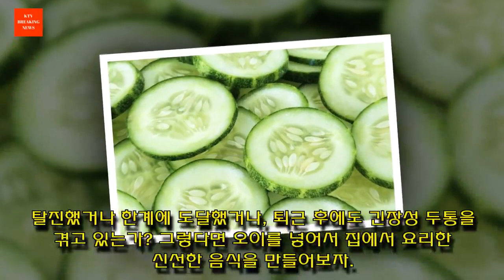매일 오이를 먹어야 하는 7가지 훌륭한 이유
오이를 섭취해야 하는 이유는 너무 많아서 매일 먹어야 할 정도이다. 누구든 오이의 놀라운 효능에 도움을 받을 수 있다. 매일 오이를 먹어야 하는 7가지 훌륭한 이유를 소개한다.